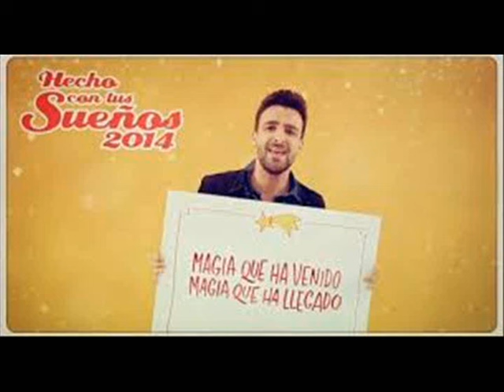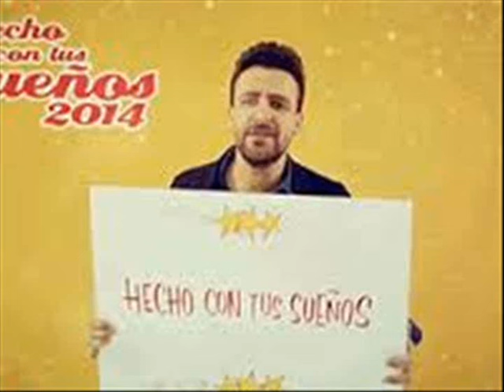EN EL ESPACIO DE RADIO GUADAÍRA "TÚ, COMO YO" HABLAMOS DE LA ILUSIÓN EN NAVIDAD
Hoy en RADIO GUADAÍRA tratamos LA ILUSIÓN en el espacio de la A.A.E.E. a través de las campañas navideñas en televisión.